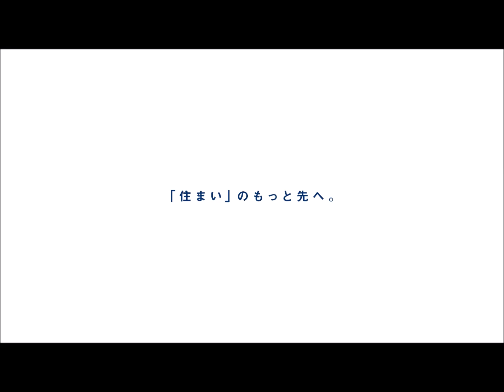柏市ひばりが丘1期 新築分譲住宅